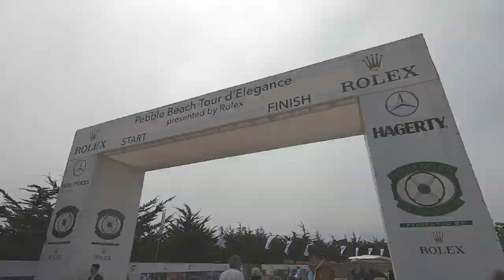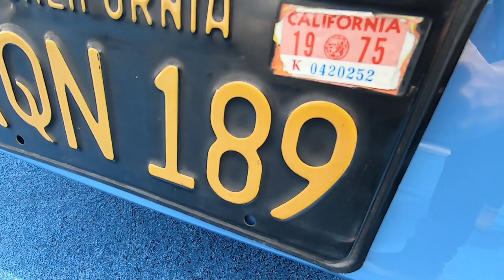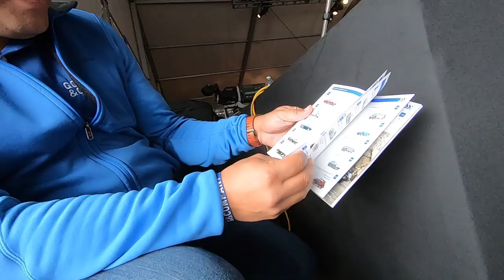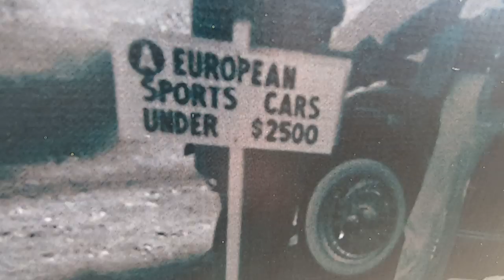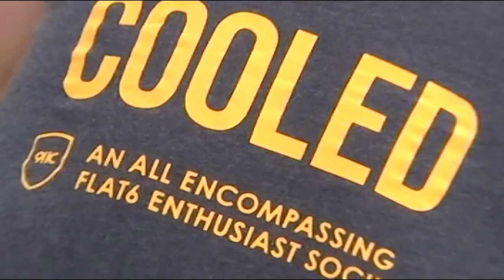Car Week 2019 - Day 4. Gooding & Company, Tinder Portraits & Hunting Wild 911s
Carweek 2019 is a wrap! Thanks again to Mike for hosting us at Gooding & Company and to Chris for providing us with a great place to stay.

Equipment used on this shoot:

Sony A7 III
Zhiyun Crane 2
Gopro 7 Hero Black
Gopro Mic Adapter
Gopro Case
Hot Shoe Adapter
Edutige Mic
DJI Osmo Pocket
Canon G7x II

Photography:
Sony A7R III
Canon 24-70mm 2.8 Mark II
Metabones Adapter
BW Polarizer

Automatically back up all your data with Backblaze. I have been using them for over 4 years. $5 a month for unlimited backup. Don't be like many of my friends who have had their hard drives crash out on them and lose all of the work you have produced. $5 a month is a cheap insurance!